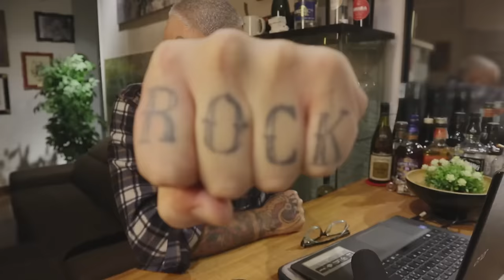La distilleria "clandestina" e gli orologi nascosti